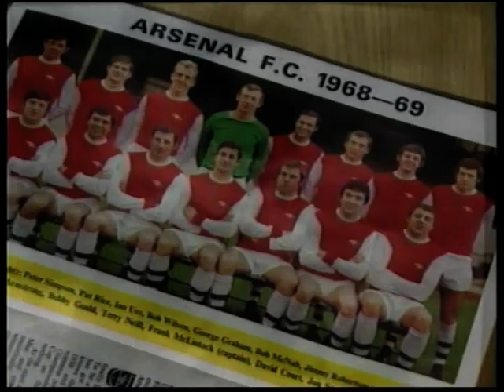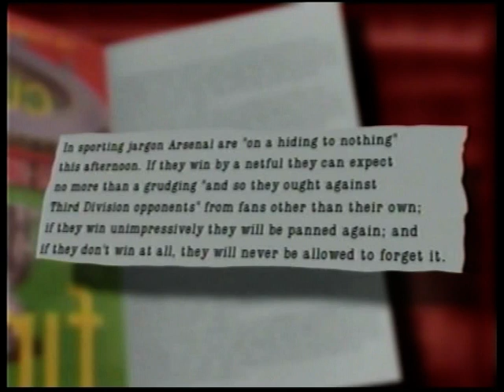1969 League Cup Final Swindon Town v Arsenal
1969 League Cup Final